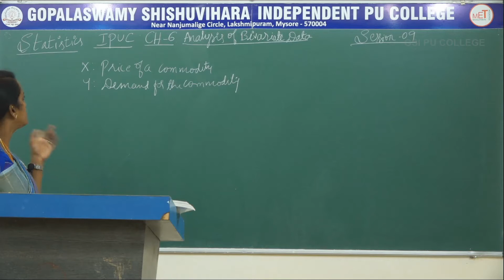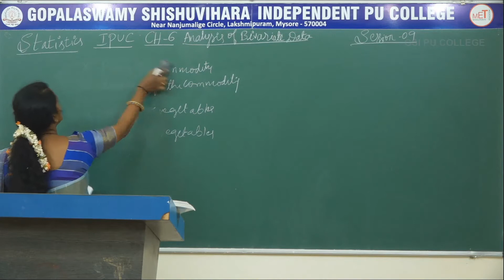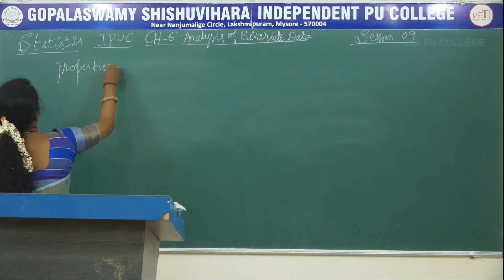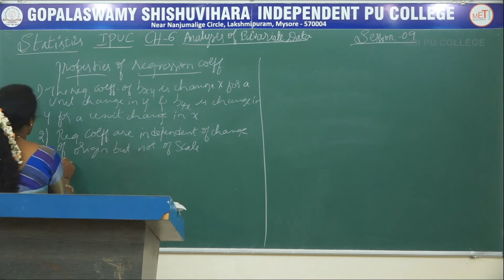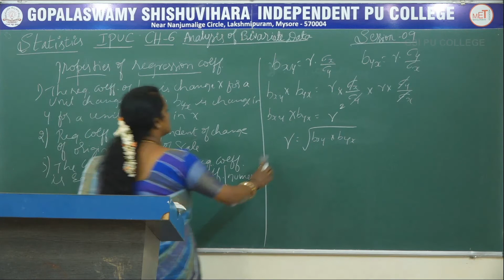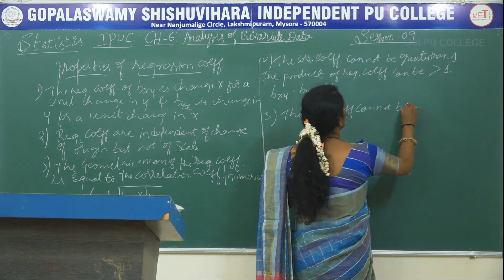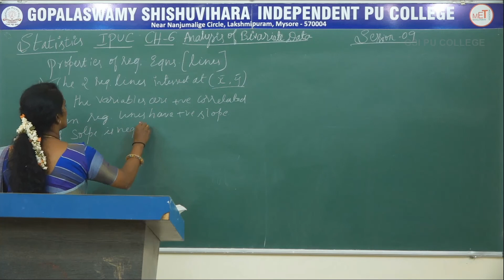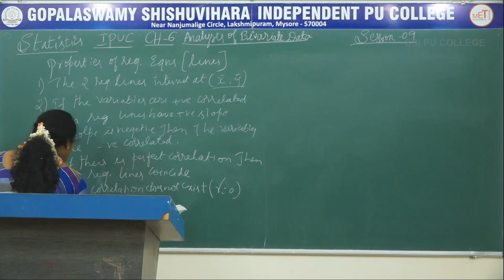STATISTICS | 1st PUC | CH 06 | ANALYSIS OF BI VARIATE DATA | S09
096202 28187 / 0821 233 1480